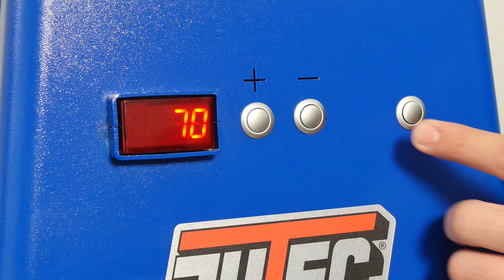JUTEC Bending System 3000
The mobile bending machine with great performance

The compact, mobile type of construction enables precise and repeatable bending both stationary and directly at site or at the place of mounting, respectively. A strong motor and a precision gear cater for powerful drive.  By means of position detection directly on the bending axis we achieve optimum bending accuracy. The bending angle is easily and quickly set via set/actual value display. For transport purposes, the compact unit can be neatly and safely stored in solid transport cases. At the mounting place, the tripod and the principle “stationary tube and rotating tool” enable bending with lowest possible space requirements. For thin-walled tubes slide shoes are used for wrinkle-free bending in order to produce arcs, for example from tubes made of stainless steel and copper, with smallest possible deformations. With the profile bending adaptor PB 20, flat steel bars, square steel and round bars can be bent without problems.